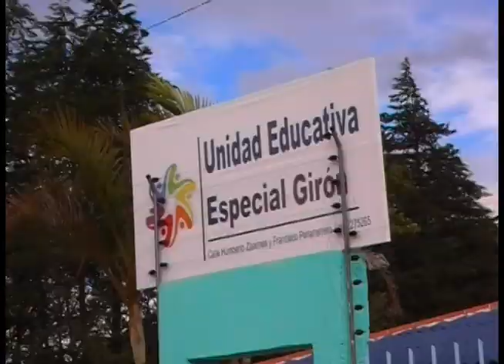Conductor desconocido causó choque en pared de Escuela Especial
Personal docente que labora en la Unidad Educativa Especial Girón, en la mañana del lunes, mientras ingresaban a su trabajo, se encontraron con la novedad de que el muro había sido derribado por un vehículo desconocido que presuntamente se chocó en horas de la madrugada, piden a la ciudadanía dar pistas que ayuden a identificar a quien causó este daño.